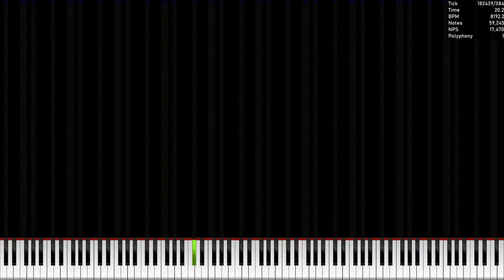[Lag Tester] C# Major Lag Tester ~ 1.04 Million Notes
Made by: MediaASUSVideoMaker485

Used Program: UMP, FFmpeg
Used Soundfont: Piano Magenda
Used Synth: Keppy's MIDI Converter (500 Voices)

CREDITS

Video is rendered in UMP 1.6 β4.